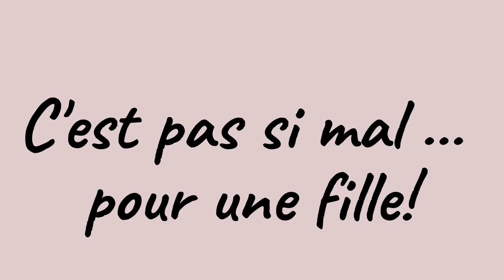Grum Lee & Cadjoleene feat. Aly B. - Être une fille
Une chanson originale qui nous tient à coeur, dont le message tombe à pic pour le 8 mars et pour tout le mois de mars, mais qui peut résonner (ou raisonner ??) toute l'année.
Crédits images :
 - Loryn Brantz - Feminist Baby
- Nathalie Hense - Marre du rose
- Kate T. Parker - Strong is the new pretty, a celebration of girls being themselves